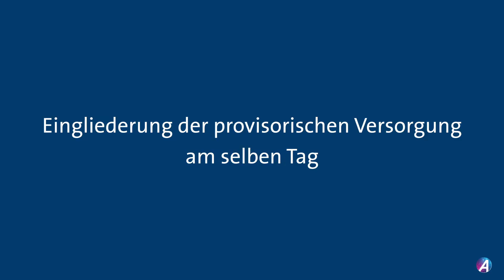DE Klinisches Video Axiom X3® - Dr. Authelain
Klinisches Video Axiom X3® Dr. Authelain
Extraktion - Implantation und sofortige ästhetische Versorgung.

AxiomX3® neue Implantatlösung von Anthogyr.